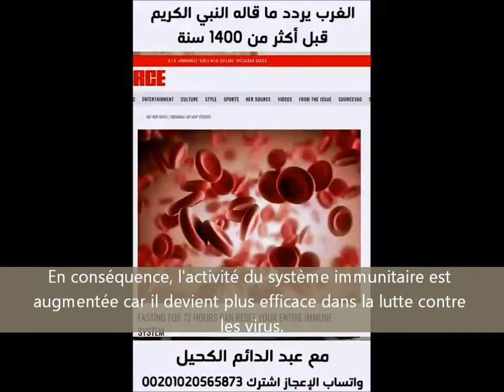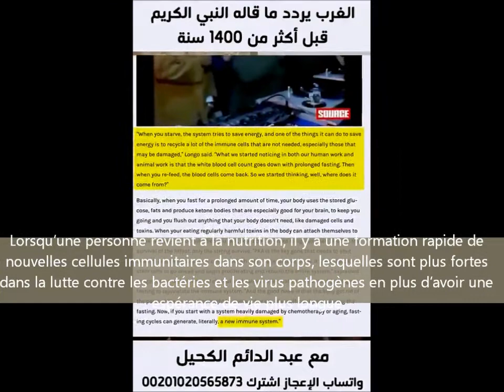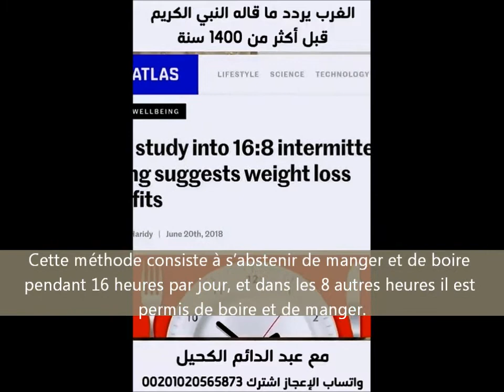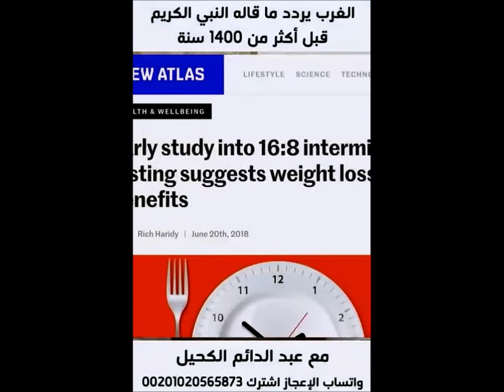L’OCCIDENT À PROPOS DE LA SUNNAH DU PROPHÈTE MUHAMMAD. DR. AK KAHEEL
L’OCCIDENT À PROPOS DE LA SUNNAH DU PROPHÈTE MUHAMMAD -JEÛNER TROIS JOURS, RENOUVELLE COMPLÈTEMENT LE SYSTEME IMMUNITAIRE.